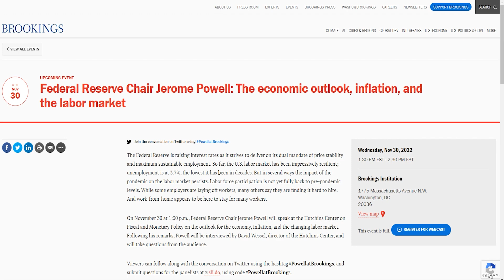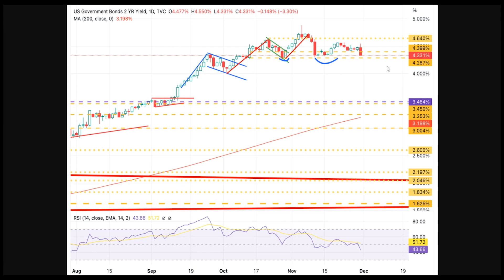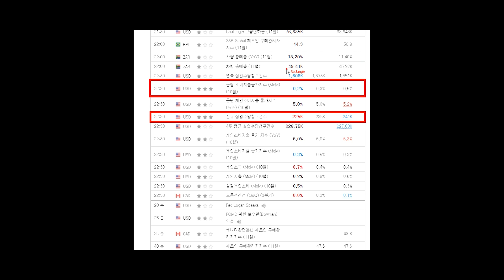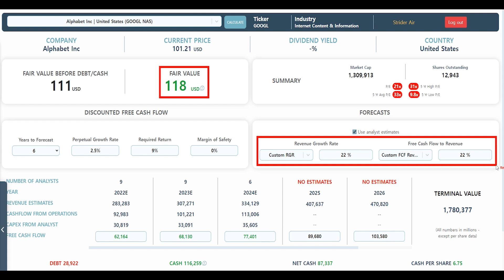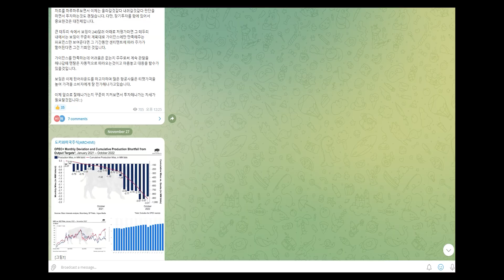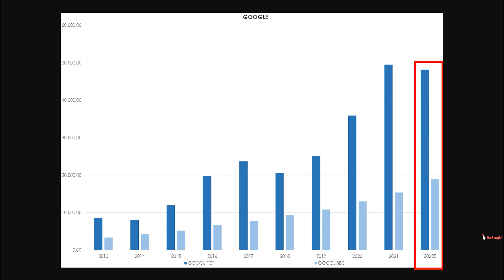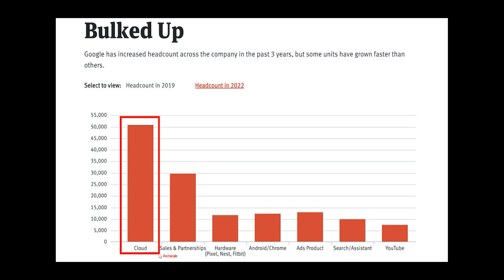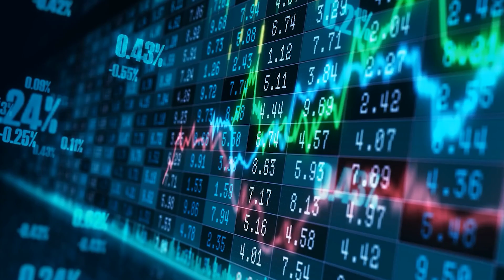상승랠리 시작한다?! 제가 계속 모았던 주식 아직도 너무 저렴하다!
📌제게 연락하고 싶으시다면,